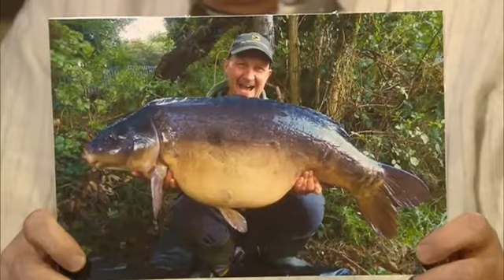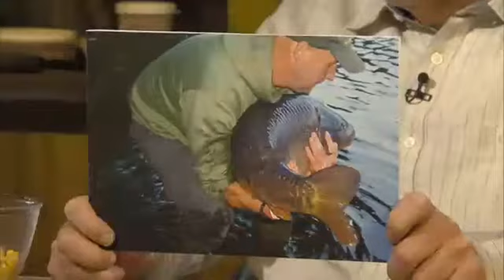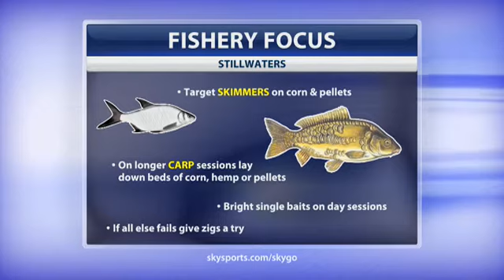Tight Lines Fishing Programme - Ian Russell & Keith Arthur - Carp Fishing - 13th March 2015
Tight Lines Fishing Podcast - Keith Arthur & Ian Russell - First Broadcast 13/3/15 in the UK

Ian Russell talks carp fishing.
Iain MacMillan "Ting Tong" carping at The Monument Fishery
Keith Trotting the stick float  on the River Blackwater